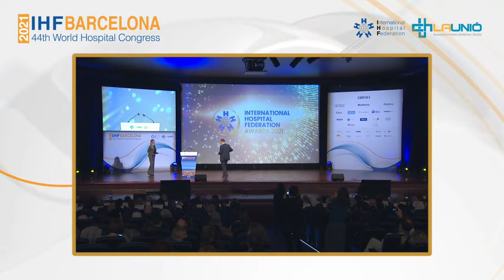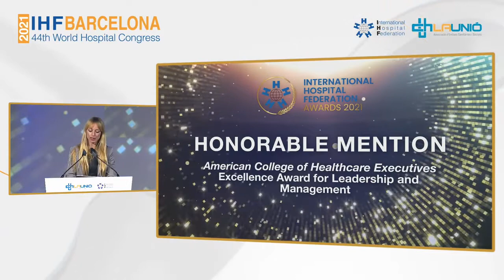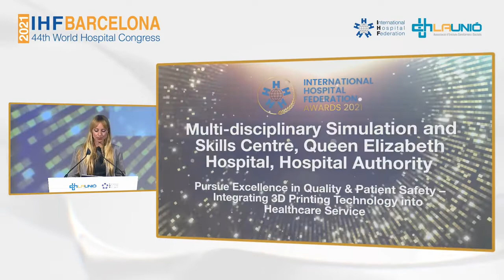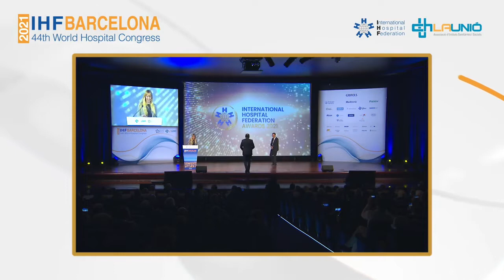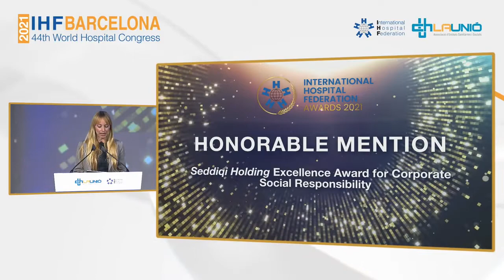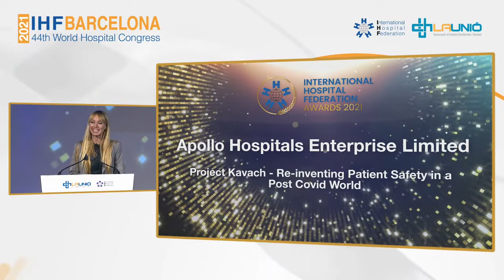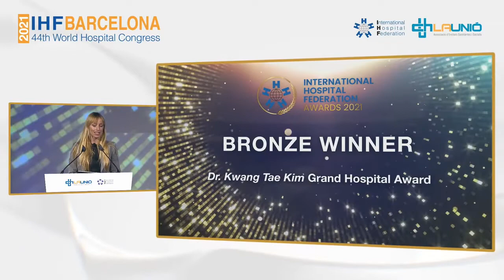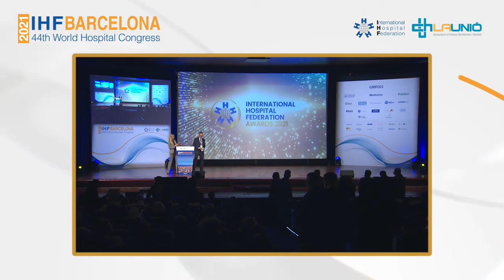IHF Awards Ceremony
44th IHF World Hospital Congress
8-11 November 2021, Barcelona, Spain

Congratulations to all the recipients of the 2021 IHF Awards – a spectacular year of entries, making it very difficult for the judges. to see the list of winners.

We’re also delighted to publish a special publication introducing all the projects in each of the six categories that won Gold, Silver and Bronze Awards, as well as those earning honourable mentions. Read on to learn about the exceptional work happening in hospitals all over the world

The IHF Awards were launched in 2015 and are recognized around the world as the premier awards program to honor hospitals and healthcare organizations.